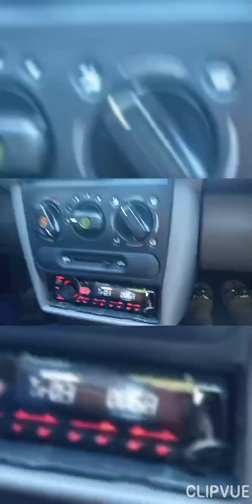Linda a natureza